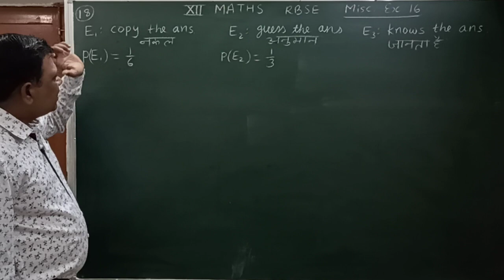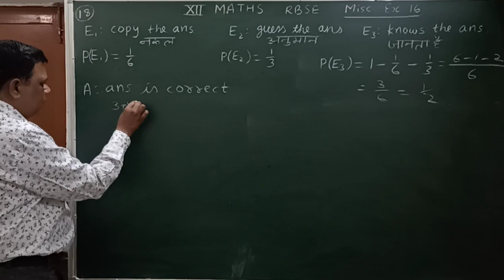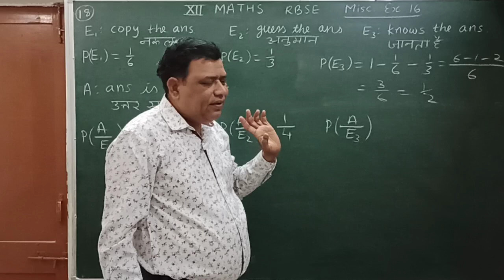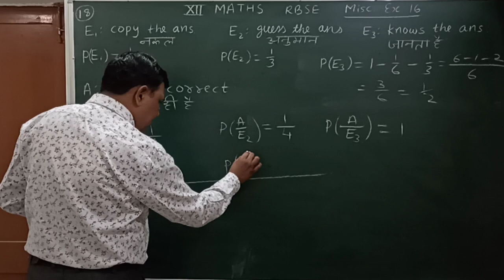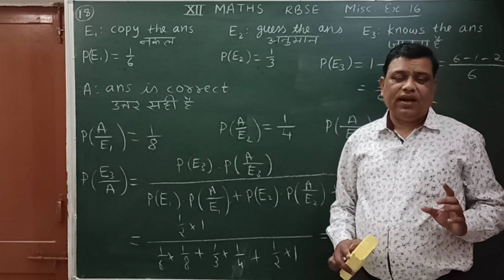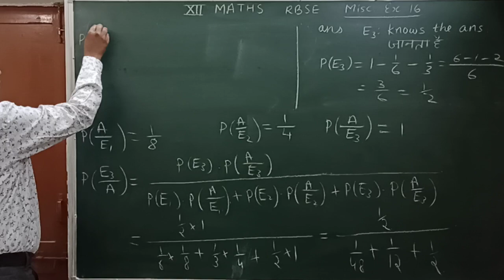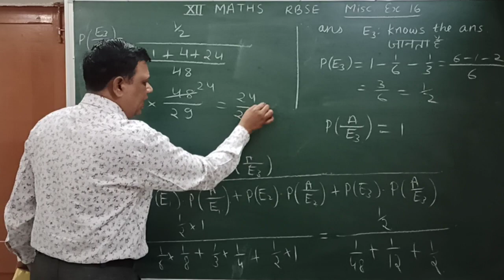Probability प्रायिकता / class 12 RBSE misc exercise 16 solution of question 19